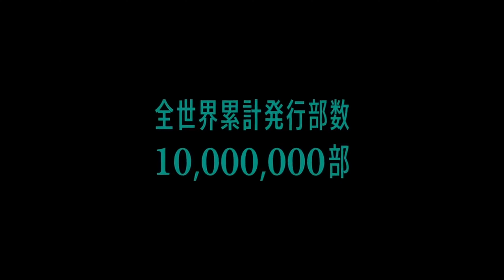'Kaiju No.8' Anime Teaser | Release on 2024...